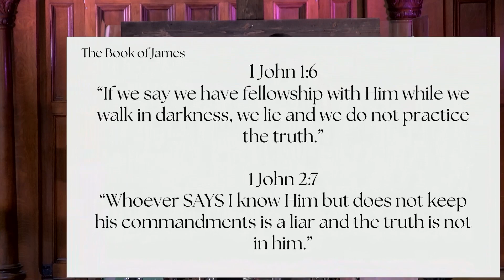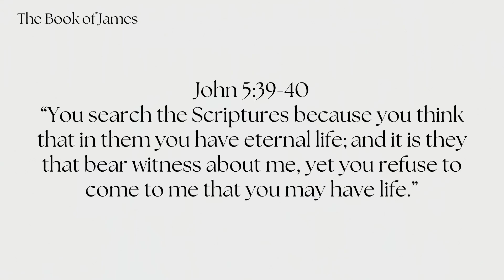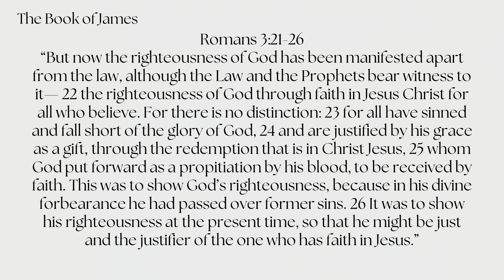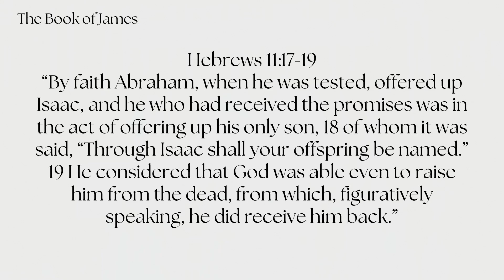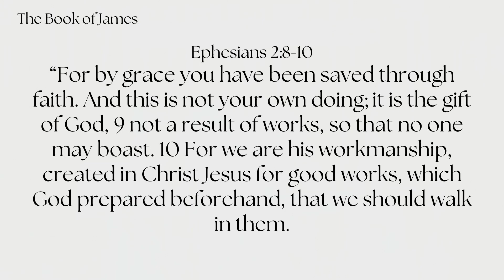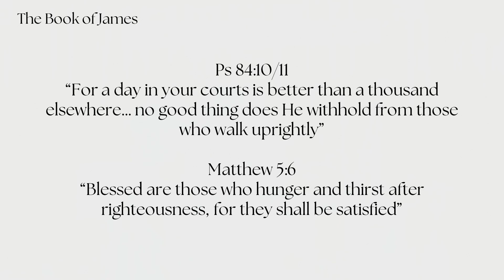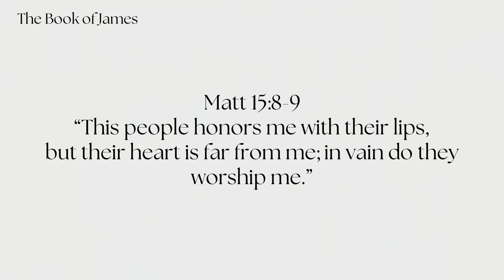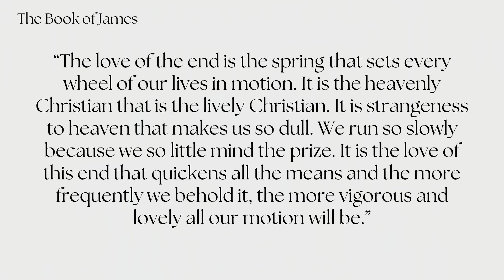The Book of James: Faith and Deeds "Getting Faith Right" | May 26, 2024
Alex Harmon leads us the rest of the way through Chapter 2 of the Book of James and discusses the important relationship between faith and deeds. Using verses from all corners of the Bible, Alex hammers the importance of deeds to not only reflect our faith to the world, but also the chance to do as Jesus did for us.

Crossroads is located at 102 W CÉSAR E. CHÁVEZ AVE, LANSING, MI. Join us every Sunday at 10:30 on YouTube and Facebook or join us in person if you're ever in town! Come as you are.